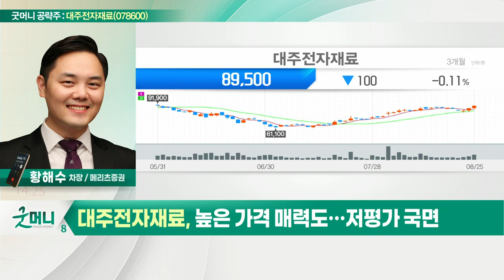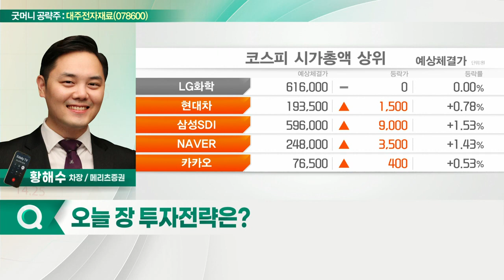대주전자재료(078600)... 실리콘 음극재 빠른 상용화 수혜_굿머니 공략주 (20220826)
- 실리콘 음극재 빠른 상용화 수혜
- 캐파 증설에 따른 매출 성장 원년
- 높은 가격 매력도… 저평가 국면